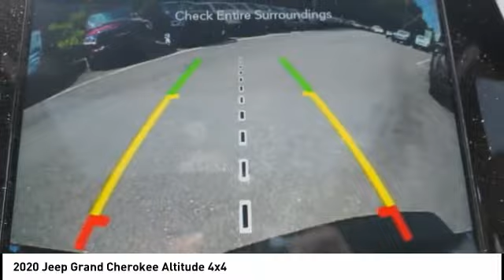2020 Jeep Grand Cherokee Winston-Salem NC T2239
2020 Jeep Grand Cherokee Altitude 4x4

Thank you for viewing this brand new 2020 Jeep Grand Cherokee Altitude 4x4 offered in Billet Silver Metallic Clearcoat with the Black interior! This Grand Cherokee comes well-equipped with the following options: Backup Camera, Blind Spot Detection, Lane Departure Warning, Park Assist, Tire Pressure Monitor, Daytime Running Lights, Fog Lamps, HID Headlights, Bluetooth, GPS Navigation, HD Radio, SiriusXM, Touch Screen Display, Power Driver Seat, Heated Front Seats, Heated Steering Wheel, Leather Steering Wheel, Climate Control, Keyless Entry, Keyless Start, Remote Start, Power Liftgate, Aluminum Wheels, Power Sunroof, Rear Spoiler, Tow Package, Four Wheel Drive, Regular Unleaded V-6 3.6 L/220 Engine, 8-Speed Automatic w/OD Transmission and much more! As a courtesy, North Point provides 2 Years Free Service Loaners, Free Tire Nitrogen, Free Roadside Assistance, Free Shuttle Service and Free Fuel at Delivery! And with North Points attractive lease and finance offers, driving a new Grand Cherokee has never been easier!North Point believes you deserve an exceptional Jeep Grand Cherokee purchase experience! Get it from a dealer who truly cares by visiting North Point Chrysler Dodge Fiat Jeep Ram at 7726 North Point BLVD, Winston-Salem, NC 27106. The Showroom Hours are 9am-8pm Monday-Friday, 9am-6pm Saturdays and Closed Sundays.